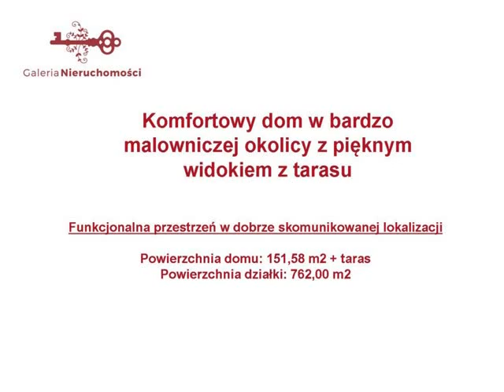Komfortowy dom w Bytkowie k/Rokietnicy